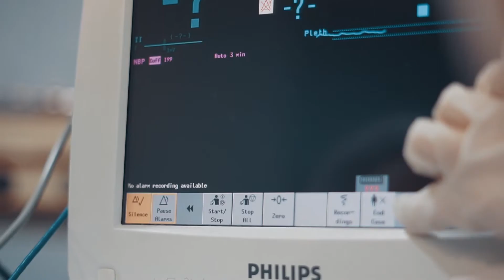Hospitalımızda Dr. Kamil Yusifov tərəfindən icra edilən rinoplastika əməliyyatı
Rinoplastika və ya septoplastika əməliyyatına hazırlaşanlar üçün videoda Dr. Kamil Yusifov tərəfindən icra edilən əməliyyata hazırlıq, əməliyyat prosesi və sonraki müddət ətraflı öz əksini tapmışdır.
Əlavə suallarınız üçün Dr. Kamil Yusifova müraciət edə bilərsiniz.